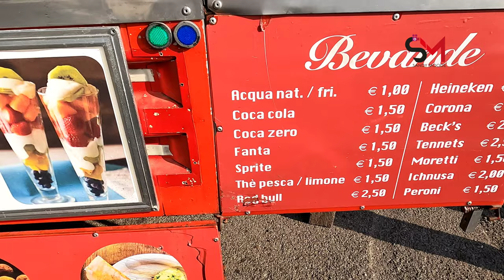ඉතාලියේ අපේ කඩේ | Italy Sri lankan street food | short eats | Sinhala vlogs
Hello friends welcome to Sandy moods vlog.

if you first found me on youtube make sure to add me on instagram/Facebook and join the family.

Covid 19 Vaccine Italy | තුන්වෙනි ඩෝස් එකත් ගත්ත I I got my Booster shot | Sinhala vlog

අපේ නිවාඩු දවස | Sri lankan meal prep | Grocery shopping | Day in the life  | Italy sinhala vlogs

මගේ ස්ටෝ රූම් එක කැලෑවක් | My store room is a mess | Clean & Organisation | Italy sinhala vlogs

*මගේ දවස බබත් එක්ක |  Sinhala Italy vlogs |My Car wash day | Birthday & happy moments|Day in the life

 *Snowing In Italy | ඉතාලියේ හිම වැටෙන්න පටන් ගත්ත ගමන්|First snow fall in Italy | Sandy Moods Vlog